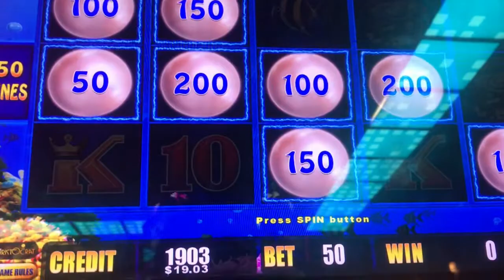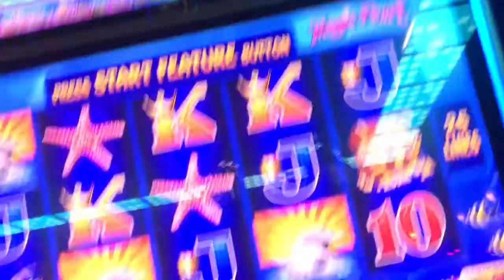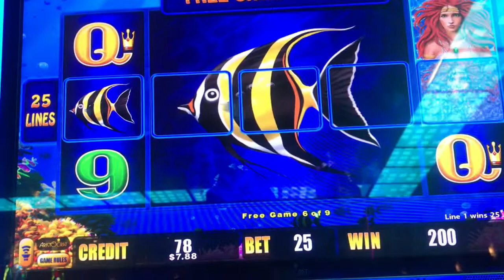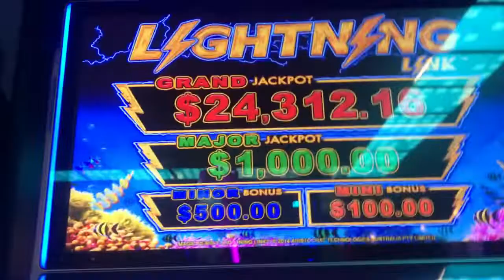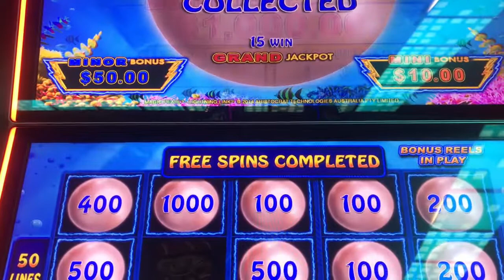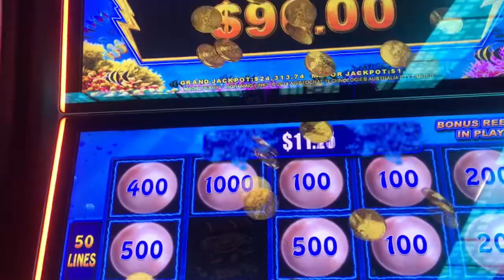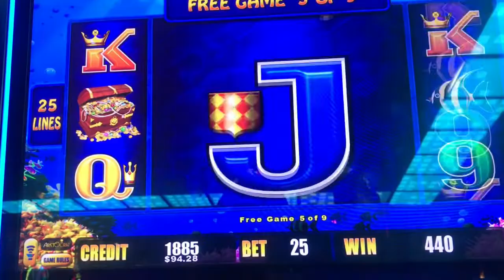MAGIC PEARL maxes Major and huge Grand